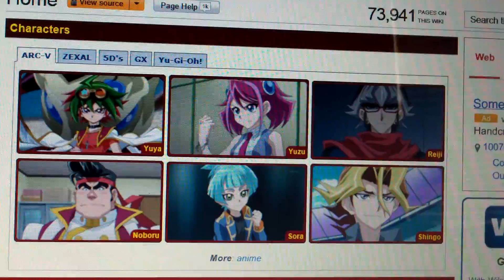Official July 13th 2014 Yugioh Banlist